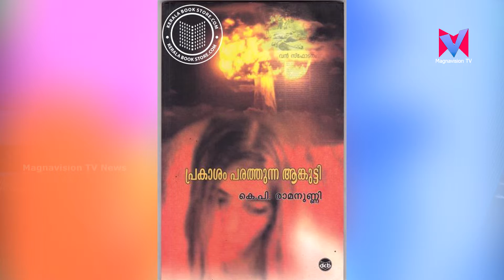മലയാളത്തിലെ ജീവിതോന്മുഖമായ രചനകളുടെ തമ്പുരാൻ കെ പി രാമനുണ്ണിയുമായി ഈ ജൂൺ 29 ന് ലണ്ടനിൽ മുഖാ